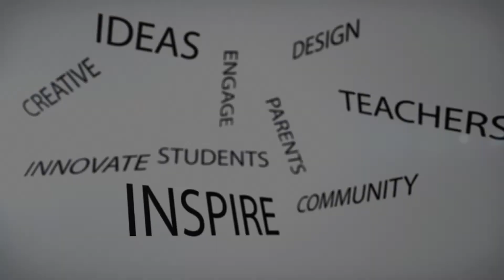Insights Season 3: Episode 8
Catch a brand new episode of "Insights" with Lewisville ISD Superintendent, Dr. Stephen F. Waddell. During the show, Dr. Waddell interviews elementary students Hayden Heard of Hicks and Dawson Byrd of Southridge about topics such as what is their favorite part of school and what they have found challenging so far this year.